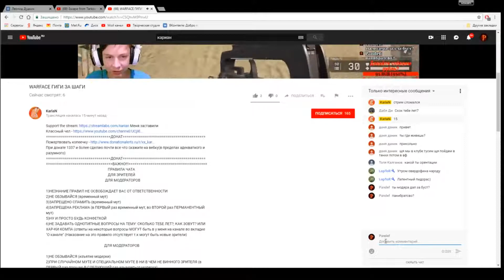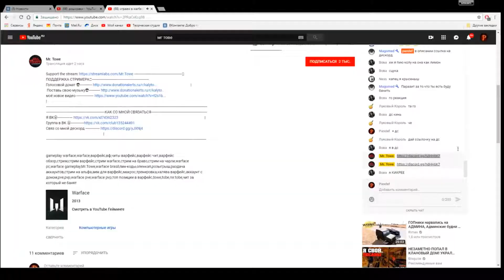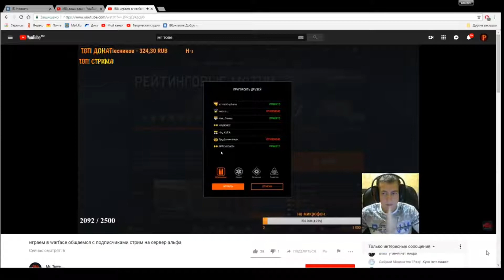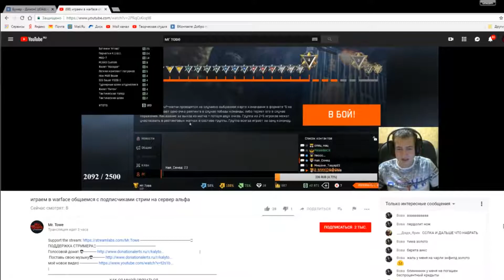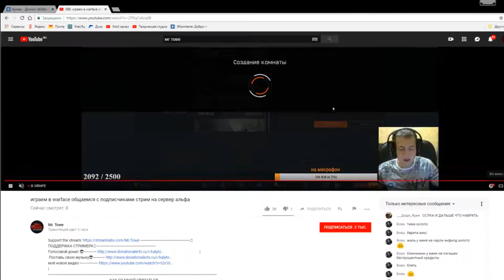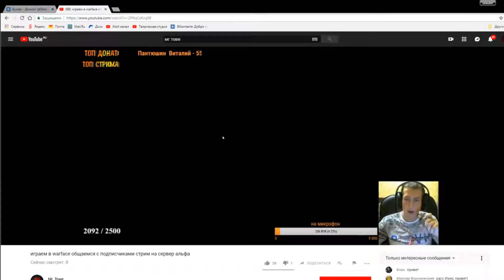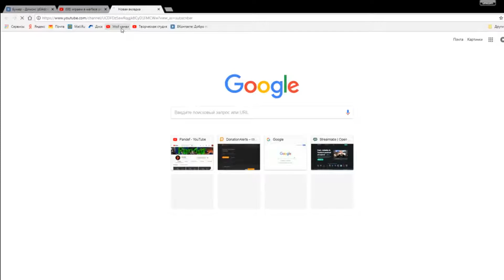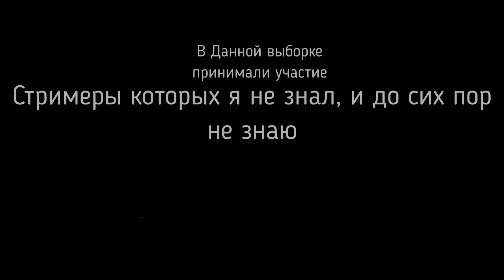Рейд ютуба, а ты, помнишь?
СЕРВЕР - АЛЬФА: Ник "-СложныйПандеф"
СЕРВЕР - Браво: Ник  Сложный_Пандеф

Предупреждение для всех желающих: Взаимку не мучу, 1на1 не имею смысла идти. Так что можете не предлагать.

Насчет попадания в Клан:
1. 18+(не обязательно, но надо собеседоваться возможно)
2. Наличие Discord
3. Наличие Гарнитуры(наушники+микрофон)
4. Стата от 0.7(в дальнейшем будет меняться)
5. Ранг от 2-ч ромбов и выше (26 лвл-ранг)

оптимизация:
warface,
warface,
warface 21 9,
warface 9 мая,
warface 9,
warface мозговой штурм 9,
обзор ак 9 warface,
ак-9 warface,
warface fy 9,
задание 9 warface,
ak 9 warface,
gtx 950 warface,
warface type 97,
gtx 960 warface,
warface gtx 970,
warface 9 задание,
warface 960m,
warface 920m,
warface 90 ранг,
warface 9 circles,
warface 940mx,
warface sat 8 pro gold,
эксперименты warface #8,
warface 2 vs 8,
warface windows 8,
xm8 warface,
задание 8 warface,
1 vs 8 warface,
1 против 8 warface,
warface fabarm sat 8 pro,
warface rank 80,
warface sat 8 pro,
warface richmond 870